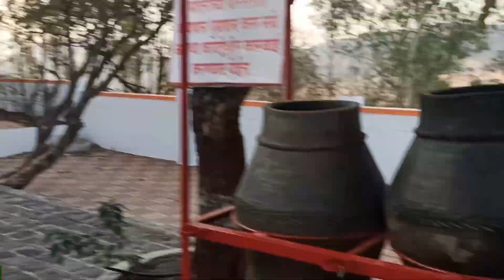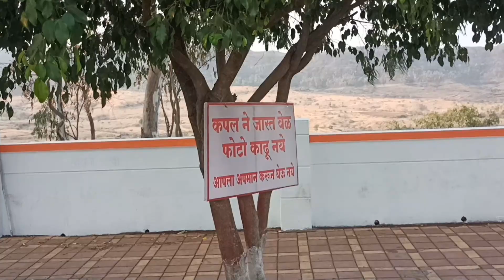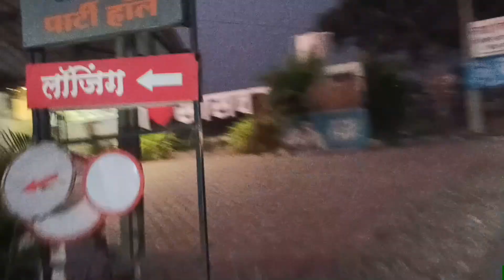Vlog 3 - Small Road Trip | Chaturmukh Temple | Om Namah Shivay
Welcome back to Ride With Hrishi

if you're enjoying this video and want to see more content like this, don't forget to hit that subscribe button and turn on notifications, so you never miss an update from our channel.